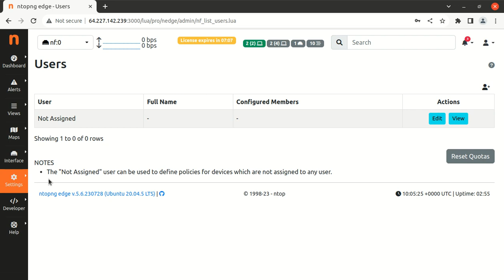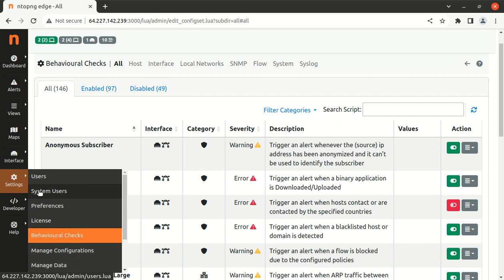Ntopng on Cloud Ubuntu: Expert Installation Services Available!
Are you ready to witness the power of seamless Ntopng installation on Cloud Ubuntu? Look no further! In this captivating video, I showcase my unmatched expertise in deploying Ntopng, the ultimate network monitoring solution, on the cloud-based Ubuntu platform.

🚀 Elevate Your Network Performance 🚀

As a seasoned professional in the field of network management, I bring to you years of experience and dedication in mastering Ntopng installations. This video is not your typical tutorial; it's a glimpse into the art of excellence, revealing the magic behind my flawless execution.

💡 Why Choose My Expert Installation Services? 💡

✅ Customized Solutions: I understand that every network is unique. My tailored approach ensures Ntopng is optimized to meet your specific requirements, guaranteeing optimal performance.

✅ Proven Track Record: With a successful history of deploying Ntopng on Cloud Ubuntu for various clients, my expertise is second to none.

✅ Streamlined Deployment: Save time and effort with my efficient installation process, allowing you to focus on what truly matters—your network's productivity.

Ready to take your network monitoring to new heights? Reach out to LinuxEagle on Telegram and let's discuss how I can revolutionize your network's performance with my expert Ntopng installation services.

🔥 Witness the Difference 🔥

Join me in this eye-opening video and witness firsthand why clients trust me as their go-to expert for Ntopng installations on Cloud Ubuntu. Let my proficiency in network management be the catalyst that transforms your network monitoring experience.
What i need for Setup?
- Any Linux server with SSH access
- Domain name
- Certbot SSL

⏱TIMESTAMPS⏱
0:00 -  Ntopng on Cloud Ubuntu: Expert Installation Services Available!| Hire Me
0:10 -  Ntopng on Cloud Ubuntu: Expert Installation Services Available!| Hire Me
0:20 -  Ntopng on Cloud Ubuntu: Expert Installation Services Available!| Hire Me